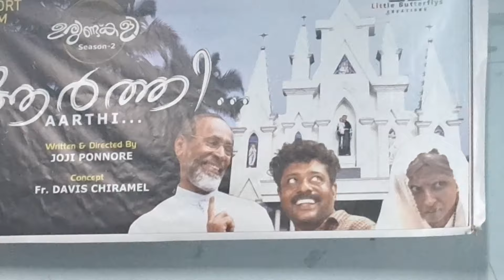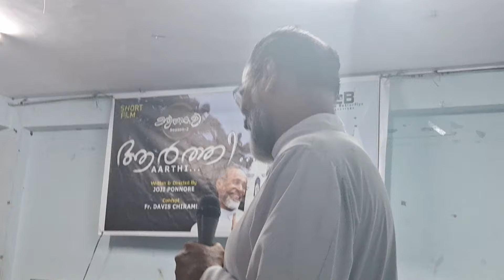ആർത്തി ഷോർട് ഫിലിം preview show ചിറമേൽ അച്ഛൻ # ജോജി പോന്നോർ